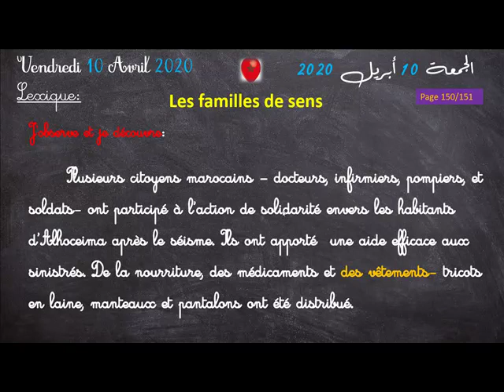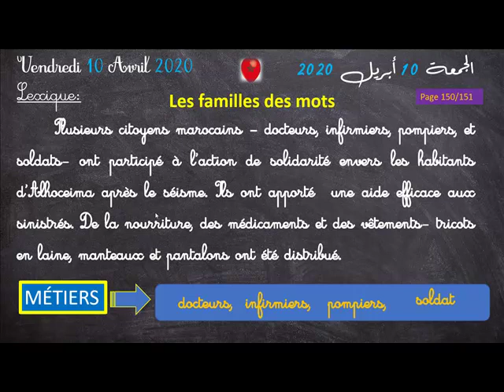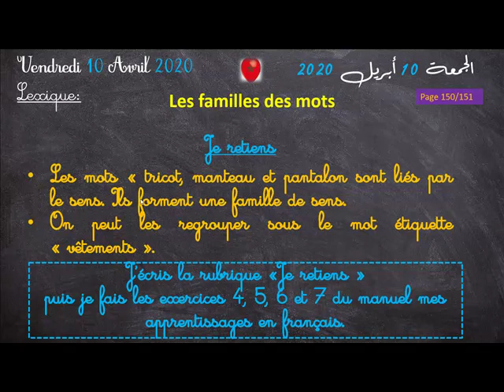LEXIQUE: Les familles de sens _ UD5 _ Mes apprentissages en français _ 5 ème année primaire.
DIRECTION DE OUAZZANE _ ECOLE IBN HANI

Orthographe _ (évaluation et remédiation) _ UD5 _ Mes apprentissages en français _ Page 163

mes apprentissages en français 6 livre de l'élève
mes apprentissages en français 4 pdf

mes apprentissages en français 6ème
mes apprentissages en français 3
mes apprentissages en français pages quatre_vingt_
mes apprentissages en français 5
mes apprentissages en français 4 éme
mes apprentissages en français 6 2018 décrire un a
mes apprentissages en français 3ème
mes apprentissages en français 5ème
mes apprentissages en français 4aep
mes apprentissages en français pages 96 dyalog ann
poésie: l'arbre / unité 5 / mes apprentissages en français 5AP

langue fra

langue francaise
langue france
language frames
language franca
language france
language frameworks
language fragmentation
language francais
language frames for math
language fragmentation example

langue francaise
langue france
langue française pour la traduction

langue française
langue francaise apprendre
langue francaise debutant
langue française parlée
langue français
langue francais malagasy
langue francaise dans le monde
langue française sketch
langue française vs russe
langue française au canada
langue francaise au quebec
langue fraise
langue france
language française 1am اللغة الفرنسية للسنة أولى م

langue francaise
lange frans
langue arabe
lange frans & baas b
lingua franca